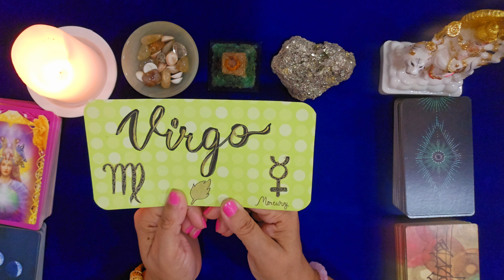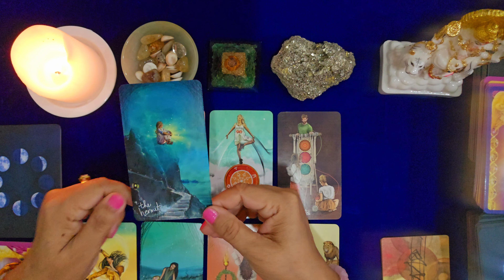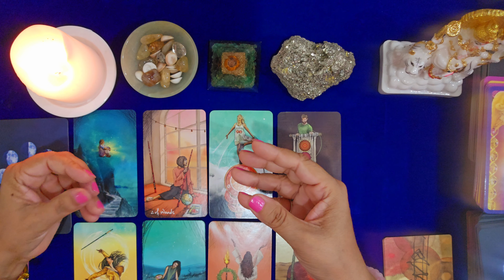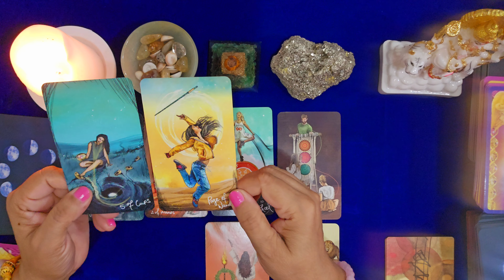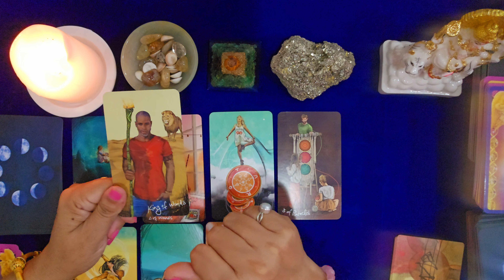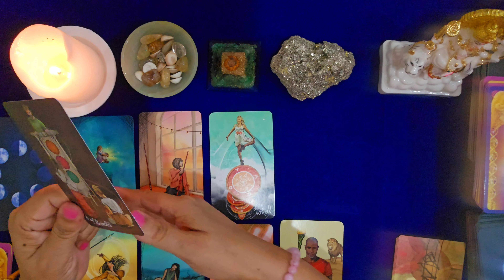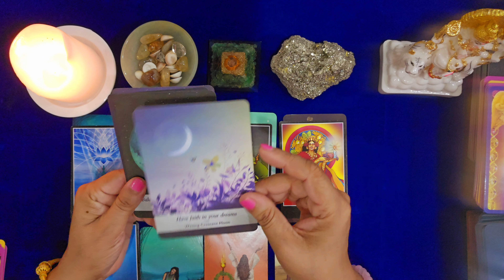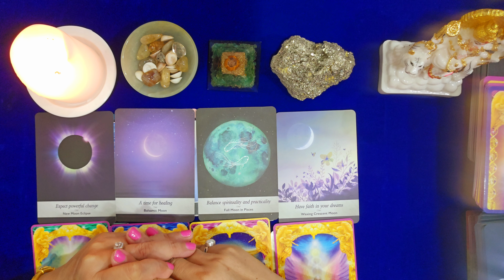💗VIRGO ♍️ कन्या राशि 🎉APRIL 2024💯 LOVE+CAREER✨️TAROT HINDI READING